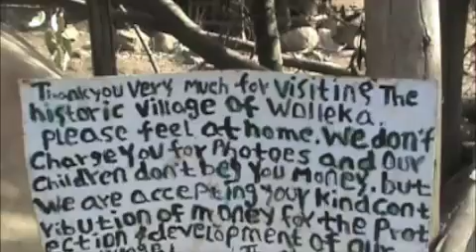North Ethiopia: A Falasha Village and Debark Market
The Jewish people (called Falasha)  have inhabited Ethiopia since pre-Christian times.  A small pocket remains but most were airlifted to Israel.  A fascinating road journey from Gonder to Debark, up and over the mountains, where the weekly Debark market was going on.

As the only two Westerners in Debark, we were a spectacle and focus of everyone.